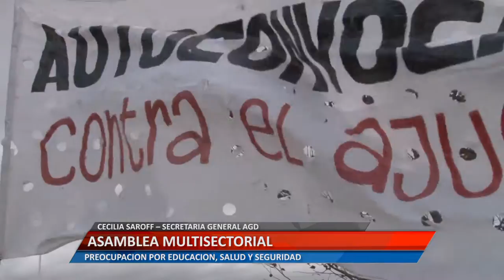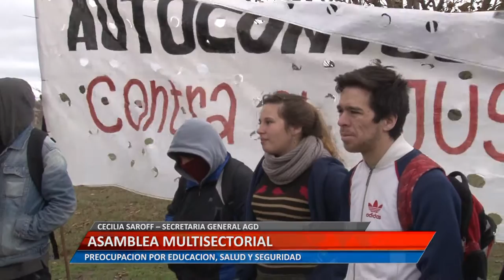UniRioTV - Asamblea multisectorial - Cecilia Saroff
CECILIA SAROFF – SECRETARIA GENERAL AGD. PREOCUPACIÓN POR EDUCACIÓN, SALUD Y SEGURIDAD.
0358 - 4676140